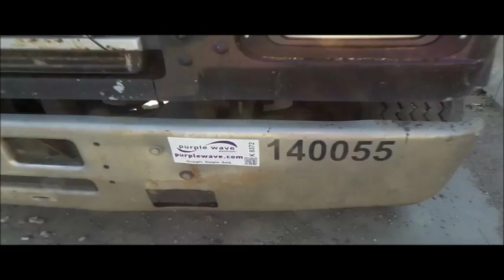1992 Mack RD690S dump truck for sale | no-reserve Internet auction July 28, 2016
1992 Mack RD690S dump truck
1,516 miles on odometer
245 hours on meter
Mack E7 12.0L L6 diesel engine
Maxitorque T2080 eight speed manual transmission
Tandem axle
Block heater
PTO
Steel barrel bed
17'L x 96"W
Rear ladder access
222" wheelbase
Walking beam suspension
Air brakes
385/65R22.5 front tires
11R22.5 rear tires
Maintenance records available upon request
Engine smokes
Unit# 140055
Iowa title
1M2P264C0NM011186

1M2P264C0NM011186

Location
Knife River Corperation
2220 Hawkeye Drive

Item location address: This item is located at 2220 Hawkeye Drive, Sioux City, IA

Inspections: For information about inspecting this item, please contact Dale Hahn at or or . Inspection times are by appointment only.

Removal: For information about item removal, please contact Dale Hahn at or or . Removal times are by appointment only. Personnel and vehicle start assistance will be available during loadout.

It's located in Sioux City, IA, and we're selling it to the highest bidder regardless of price.